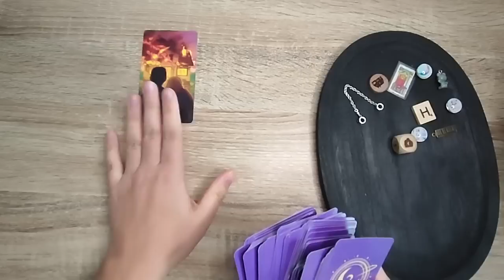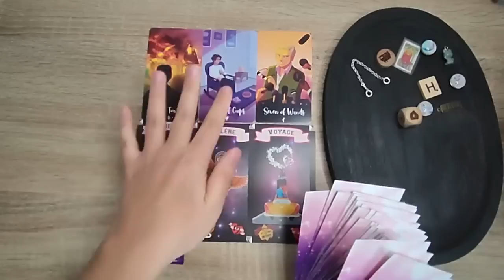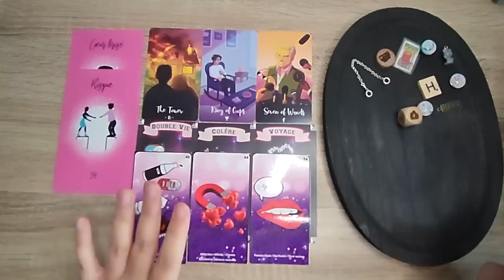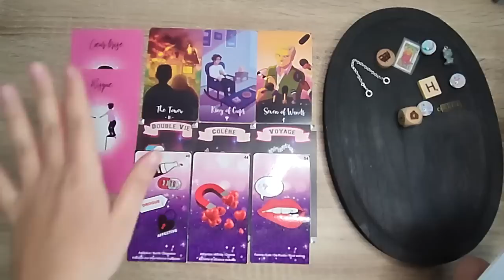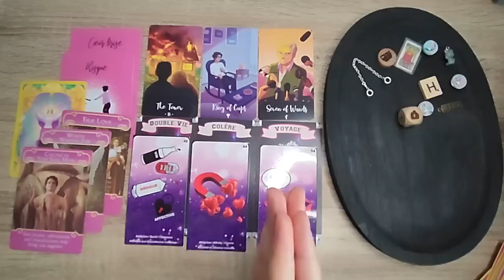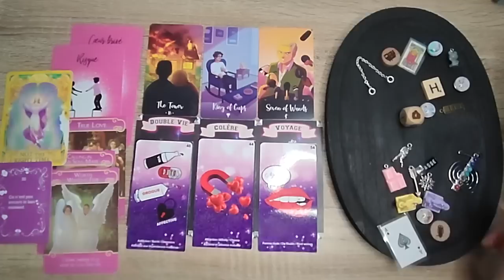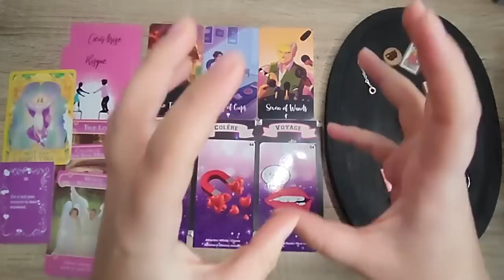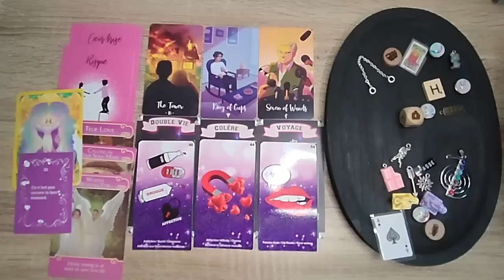CANCER Sentimental Décembre 2022 - Une Relation avec un FORT POTENTIEL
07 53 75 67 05 (M'écrire uniquement sur WhatsApp)

- Breloques divinatoires
- Tarot
- Rock & Love
- Améthyste Love